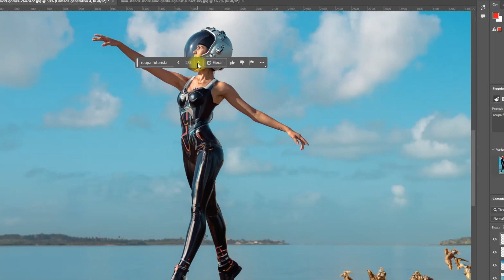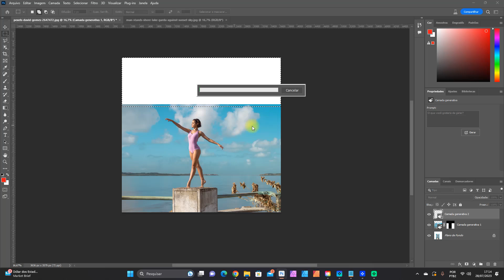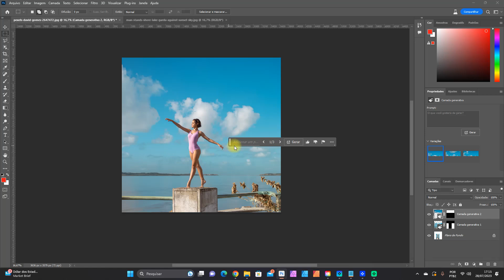Novidades da Atualização Versão 25.0 do Photoshop Beta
Conheça as novidades da atualização do Photoshop Beta V25.0.